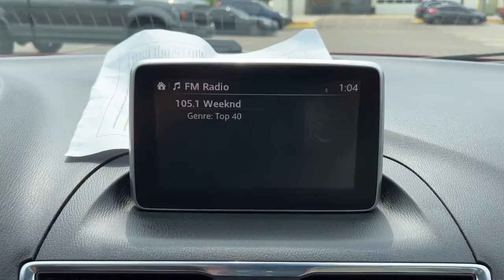2014 Mazda Mazda3 Jacksonville, Orange Park, St. Augustine, Gainesville, Nocatee FL PE1196082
Soul Red Metallic Used 2014 Mazda Mazda3 available in Jacksonville, Florida at Duval Honda. Servicing the Orange Park, St. Augustine, Gainesville, Nocatee area.
2014 Mazda Mazda3 s Grand Touring - Stock#: PE1196082 - VIN#: JM1BM1M36E1196082

Duval Honda
1325 Cassat Avenue

This 2014 Mazda Mazda3 s Grand Touring in Soul Red Metallic features Navigation System 18 x 7.0J Alloy Wheels 4-Wheel Disc Brakes 9 Speakers ABS brakes Air Conditioning Alloy wheels AM/FM radio: SiriusXM Anti-whiplash front head restraints Auto-dimming Rear-View mirror Automatic temperature control Blind Spot Sensor Brake assist Bumpers: body-color CD player Delay-off headlights Driver door bin Driver vanity mirror Dual front impact airbags Dual front side impact airbags Electronic Stability Control Exterior Parking Camera Rear Four wheel independent suspension Front anti-roll bar Front Bucket Seats Front Center Armrest Front dual zone A/C Front fog lights Front reading lights Fully automatic headlights Heads-Up Display Heated door mirrors Heated front seats Heated Reclining Front Bucket Seats High intensity discharge headlights: Bi-Xenon Illuminated entry Leather Shift Knob Low tire pressure warning MP3 decoder Occupant sensing airbag Outside temperature display Overhead airbag Overhead console Panic alarm Passenger door bin Passenger vanity mirror Perforated Leather Seat Trim Power door mirrors Power driver seat Power moonroof Power steering Power windows Radio data system Radio: AM/FM/CD/HD w/Single CD Rain sensing wipers Rear anti-roll bar Rear seat center armrest Rear window defroster Rear window wiper Remote keyless entry SIRIUS Satellite Radio Soul Red Metallic Paint Charge Speed control Speed-sensing steering Split folding rear seat Spoiler Steering wheel mounted audio controls Tachometer Telescoping steering wheel Tilt steering wheel Traction control Trip computer Turn signal indicator mirrors and Variably intermittent wipers:brbr**BACK-UP CAMERA **BLUETOOTH HANDS FREE **CLEAN VEHICLE HISTORY **CAR WASHES FOR LIFE ** 5 DAY MONEY BACK GUARANTEE **1ST OIL CHANGE FREE **COMMISSION FREE SALES PEOPLE Navigation System.brbrFWD s Grand TouringbrbrPrices are plus tax tag title $198 Electronic Filing Fee and dealer pre-delivery service fee in the amount of $899 which charge represents cost and profit to the dealer for items such as cleaning inspecting and adjusting new and used vehicles and preparing documents related to the sale. Price is inclusive of Duval Honda Finance Incentive - $500. Price is not inclusive of Triton Appearance Protection - $1995. Duval Value-Price - our way of selling higher mileage or older vehicles and passing the savings on to you!